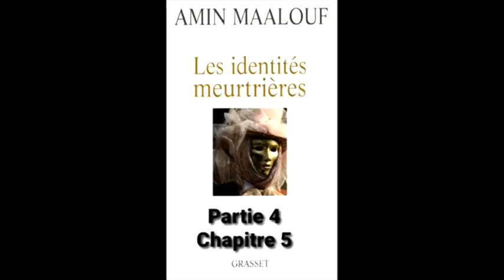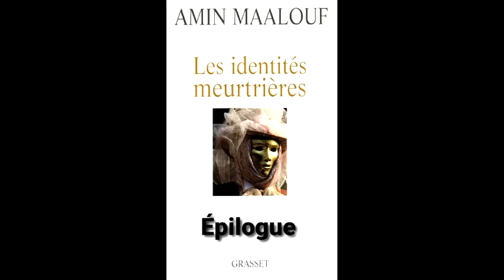P4 - Les identités meurtrières - Amin Maalouf - lecture et analyse partie 4 - livre audio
Lecture de la quatrième partie de "Les Identités meurtrières", essai rédigé par Amin Maalouf.
chaque chapitre est suivi d'une explication.
Il questionne la notion d'identité et les conflits qu'elle peut occasionner. Il a reçu le prix européen de l'essai Charles Veillon en 1999.